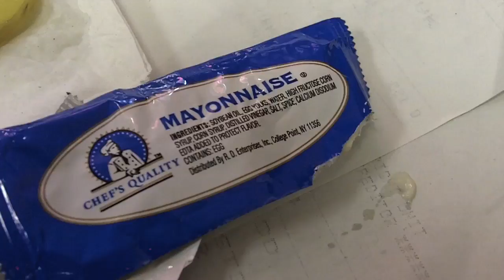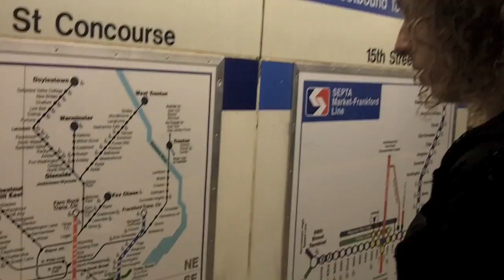Harp and Lyre-Philly Time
Cheese steaks, el parque de amor, celebrity spottings, Mr. Anderson, freedom cracks, all of these are just a taste of what you'll experience on this journey through the beautiful, historical city of Philadelphia. Enjoy